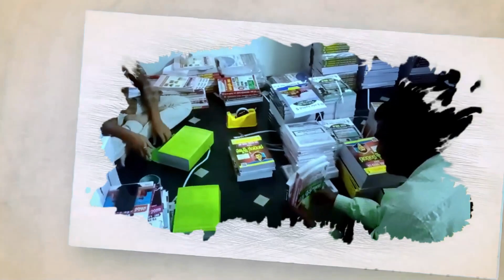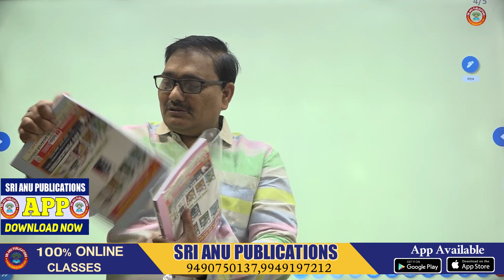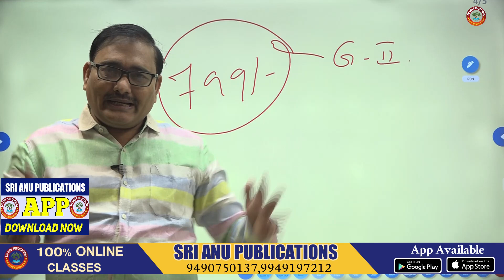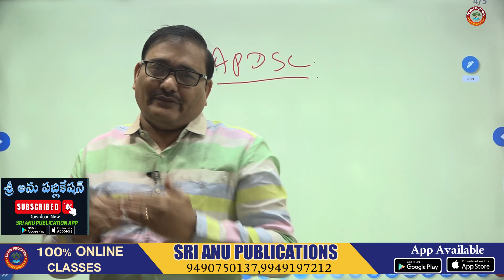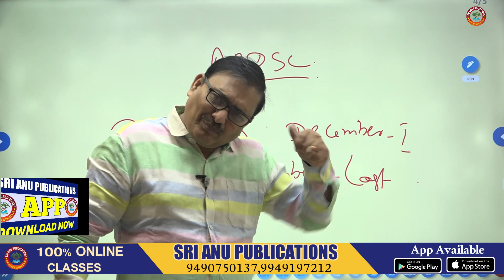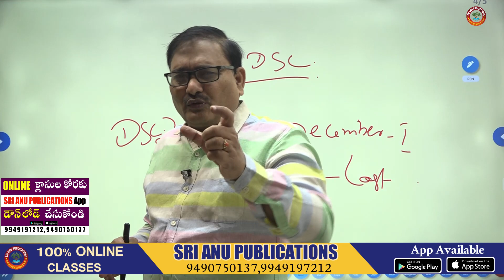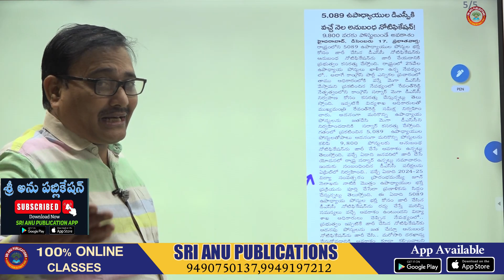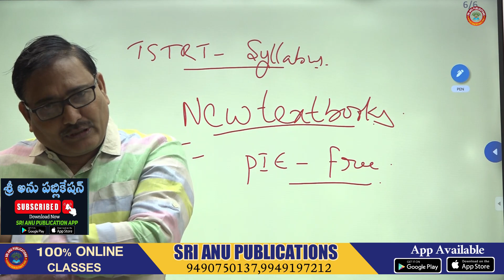జనవరిలో AP DSC/TS DSC